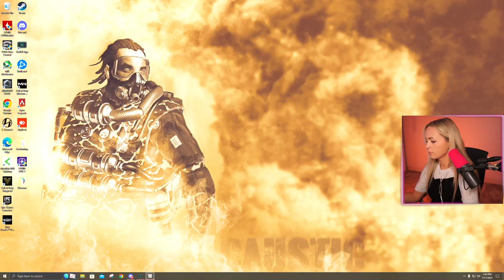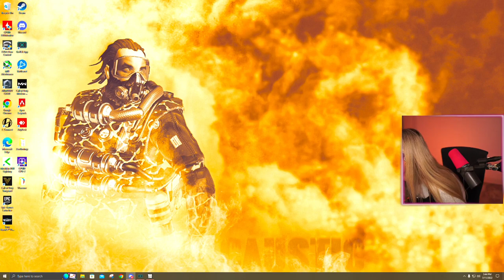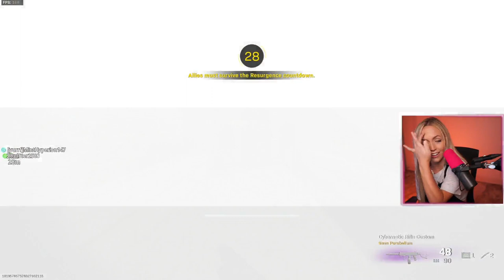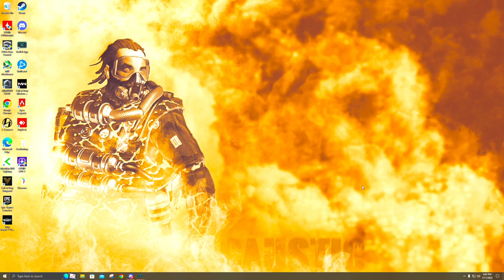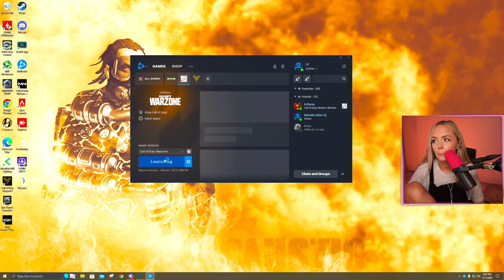QueenEliminator Live Stream Good Morning Gamers # (12)